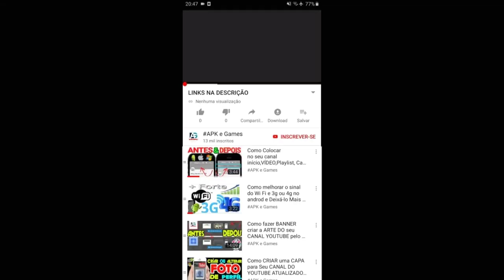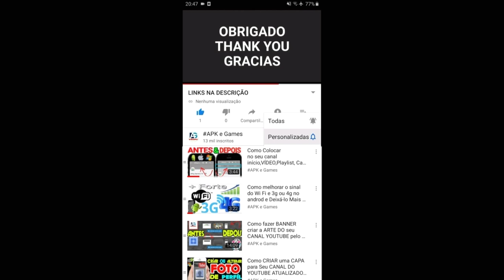Talking Tom Pool Stage 401-410 Gameplay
Talking Tom Pool Special Egg Hunt Event
new update TALKING TOM POOL VISITANTE DA PÁSCOA
Divirta-se e construa o melhor parque aquático!

Prepare-se para se divertir com o Talking Tom em um tipo de jogo completamente novo! Puxe, solte e combine cores para remover as boias e ganhar! É GRÁTIS e FÁCIL de jogar, não importa se você é jovem na idade ou no coração, então mergulhe na diversão! Não existe outro jogo igual. Baixe agora e comece a jogar!

★★★COMO JOGAR★★★

Saiba como você pode dominar a piscina!

PUXE, SOLTE E COMBINE
★ Aproveite a mecânica exclusiva de “estilingue” do jogo: é só puxar, soltar e deixar as boias rebaterem! Combine as boias nas piscinas para concluir os níveis e ganhar chaves.

TENTE ALCANÇAR CONQUISTAS
★ Existem 28 conquistas que você pode tentar alcançar em mais de 500 níveis incríveis. Use foguetes, perca vidas e enfrente outros desafios malucos para ganhar pontos de experiência. Quanto mais você joga, mais experiência você ganha! Confira suas conquistas no menu.

USE PODERES INCRÍVEIS
★ O FOGUETE remove todas as boias de uma cor.
★ O UNICÓRNIO deixa todas as suas boias multicoloridas por uma rodada.
★ A PIMENTA dá um impulso de velocidade ardente.

MELHORE SEU PARQUE AQUÁTICO
★ Melhore as construções do parque aquático usando as chaves conquistadas e ganhe recompensas!
★ Conclua mais de 500 NÍVEIS EMPOLGANTES e vença todos os obstáculos desafiadores.
★ Explore mundos cheios de piratas, dragões e muito mais!

Junte-se a Talking Tom, Talking Angela, Talking Hank, Talking Ben e Talking Ginger nessa emocionante aventura. É a maior festa na piscina, e todo mundo está convidado! Prepare-se para festejar com o Talking Tom como nunca antes ao rebater, se molhar e brincar no maior parque aquático de todos!

Mergulhe de cabeça e baixe o Talking Tom Pool agora – é grátis!

MY TALKING TOM FRIENDS NEW UPDATE - POOL MINIGAME VS Talking Tom Pool Gameplay HD

Swamp attack,
Outfit7 games,
Talking Tom Parkour,
Talking Tom Gold Run 2